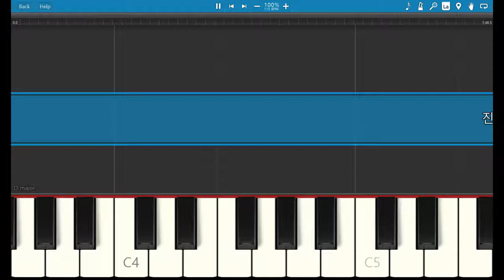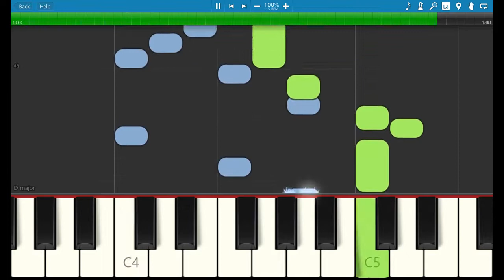nwc 진짜사나이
진짜사나이